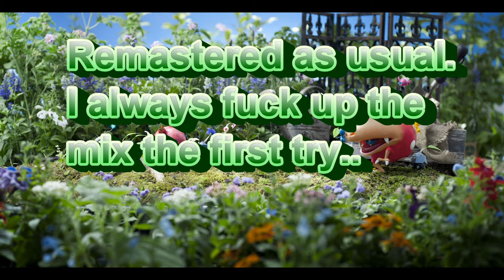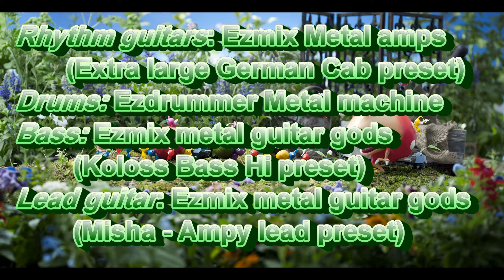Pikmin 3 Metal remix (fruit analysis theme)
Description is in the video